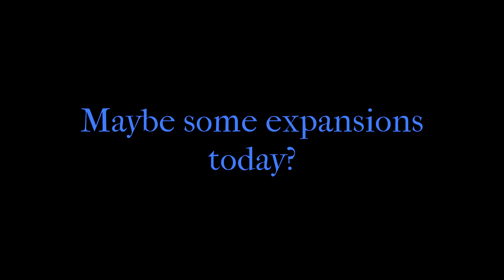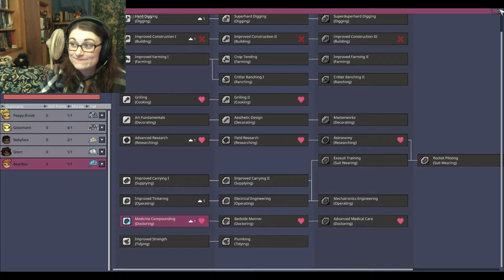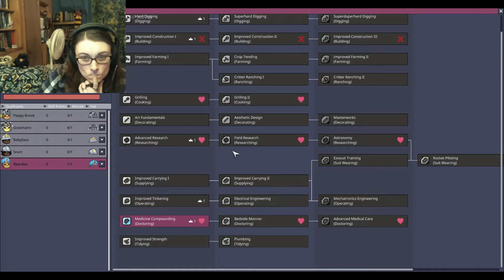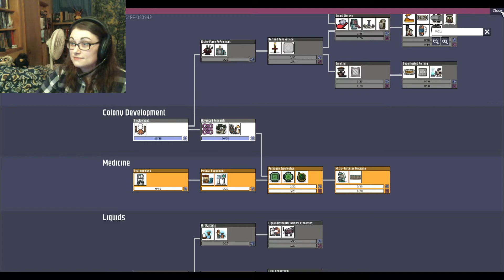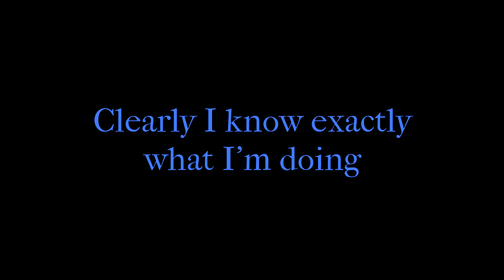EVERYTHING IS FINE! ~ Oxygen Not Included: The Full Release #6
Our Current Duplicants:
Peppy Brook - Improved Construction I
Gossman - Advanced Research
Babyface - Hard Digging
Snort - Improved Tinkering
Beardoo - Medicine Compounding

Until next time, Wolf Pack. Bye!